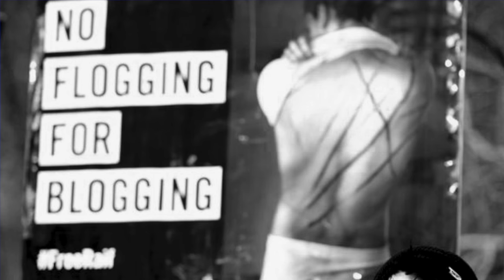"Human Rights as a Western Plaything"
"Bugger off if you don't like 'our' Western values" Its a phrase used by many opionleaders and politicians towards people who don't respect freedom of speech, freedom of press or the rights of women. Is it too strong to say 'bugger off!'? No, its not strong enough!

This freethoughtvlog is about ‘The Right to Change Your Mind’. This right seems to run counter to a lot of religious believes. Humanist Boris van der Ham reads the Bible and the Quran as a piece of historical literature, and thinks of  'God' as a rather rough figure. This vlog, tries to find some rare examples of  doubt in both the Bible and the Islamic Hadith. Can a man contradict the 'all-knowing' and is the 'almighty' able to change his mind?

Since 2010 Boris Van der Ham (writer, former MP, and currently chairman of the Dutch Humanist Alliance) is sharing his free thoughts in his 'freethinking video blog' on YouTube. Some are in Dutch, some are in English. They are about freethinking, history, humanism, science and art. In 2015 he made the documentary 'Among Nonbelievers' on atheism in the Islamic world (English version).

For future English versions you can follow Freethoughtvlog on twitter: @freethoughtvlog